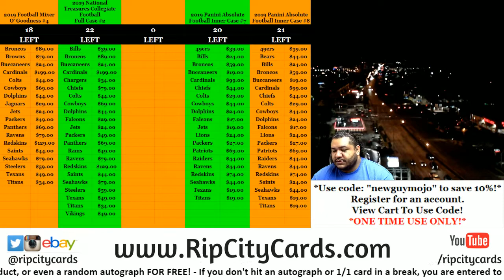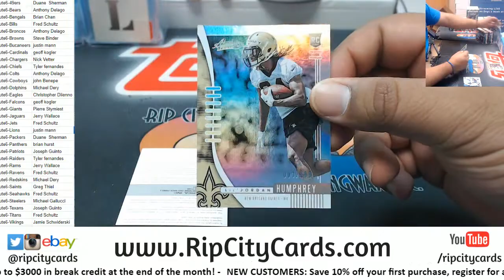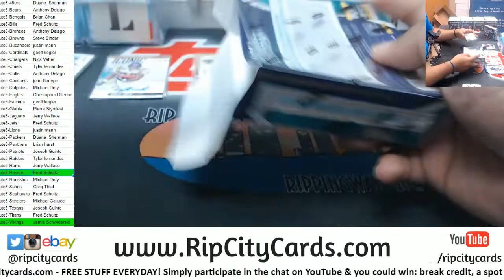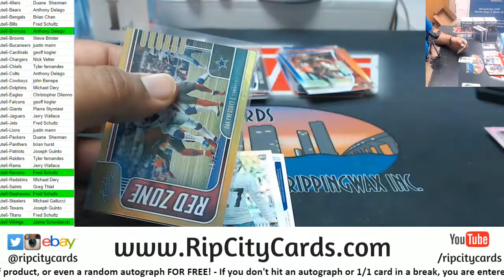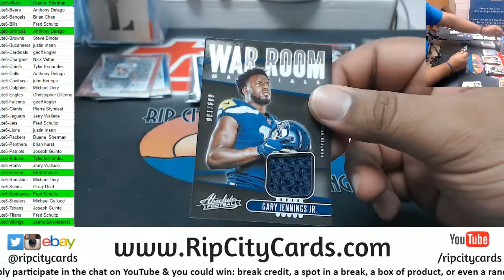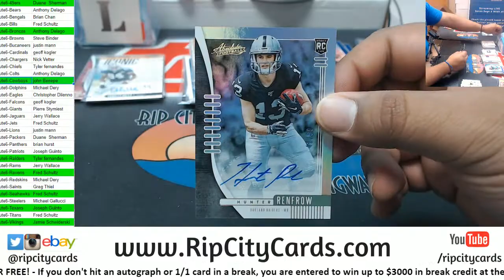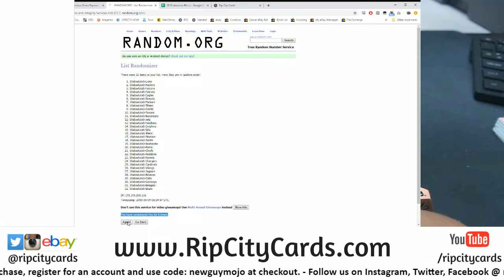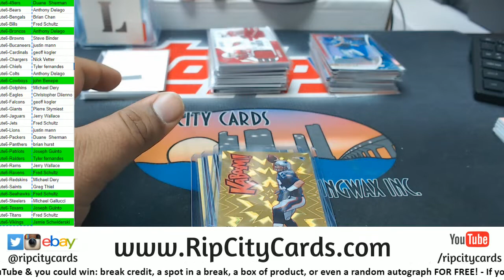2019 Absolute Football Inner Case #6 RCC